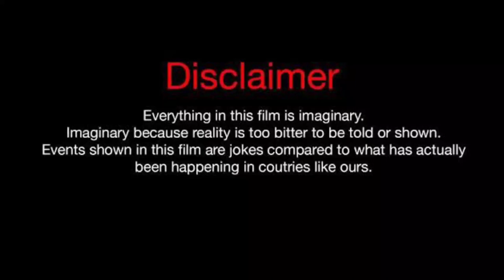Amber Tai Vs Rafael Castillo (Kountry Wayne Members) Real Life Partners 2023